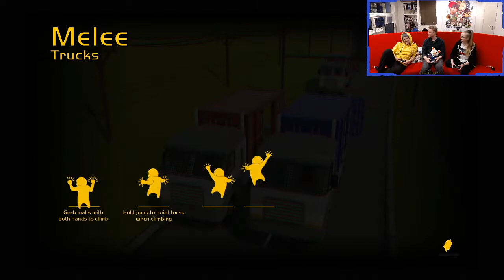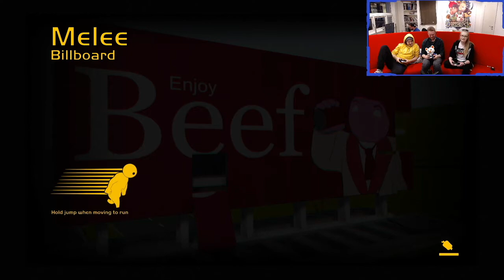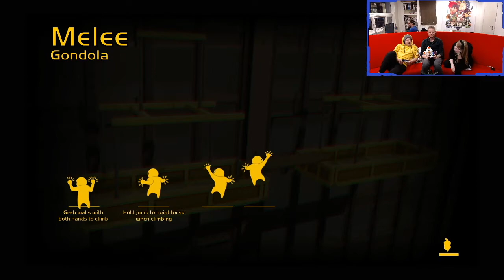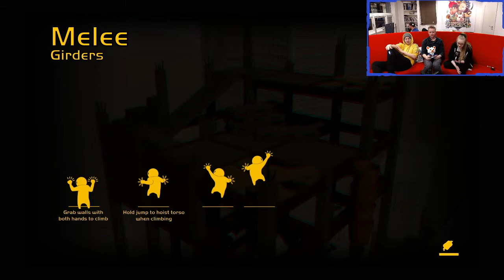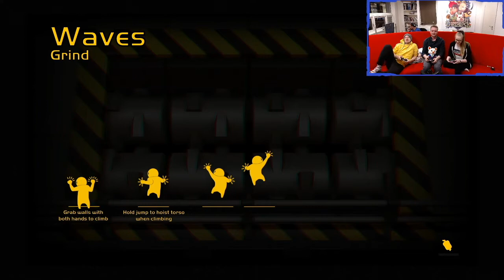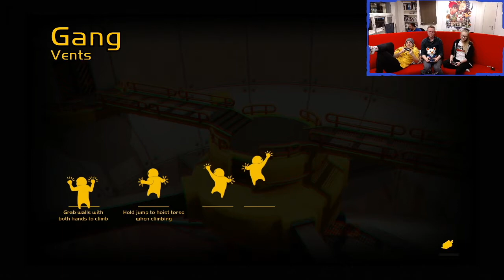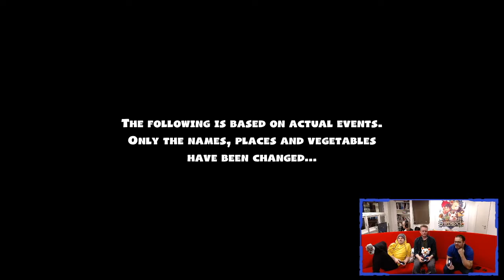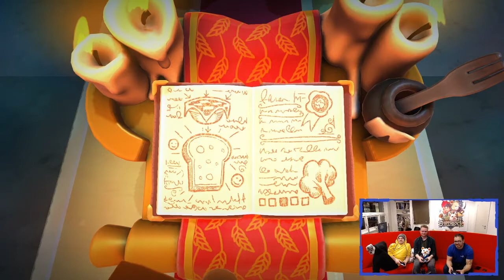Snowcastle Multiple Madness - Gang beasts / Overcooked 2